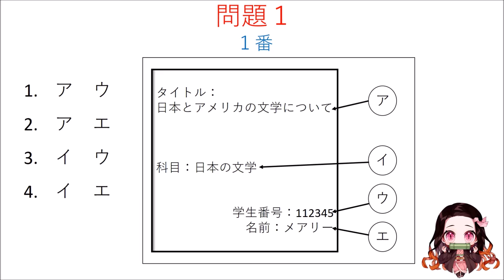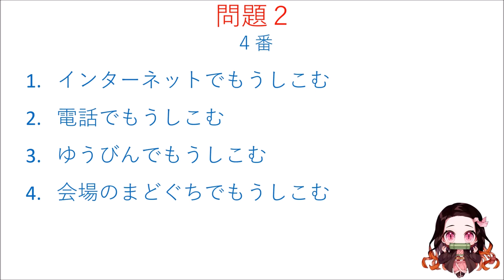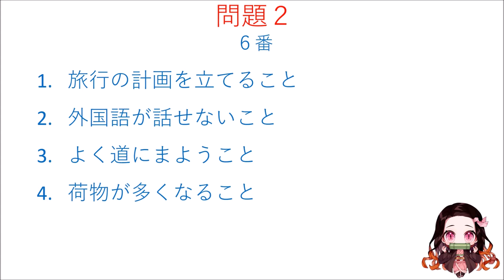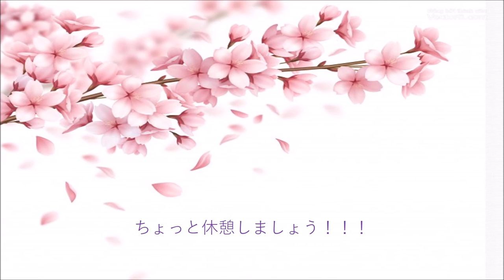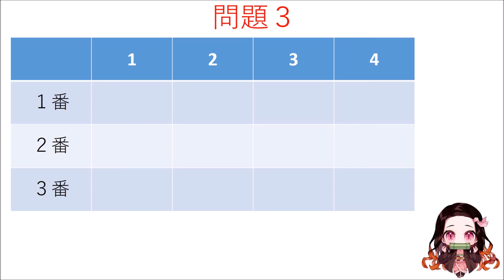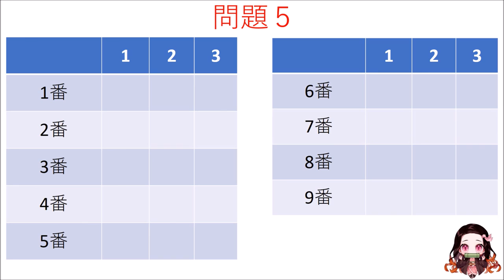Đề nghe N3 12/2012